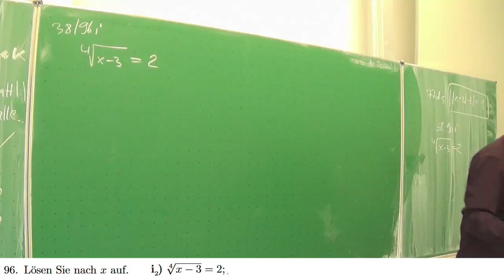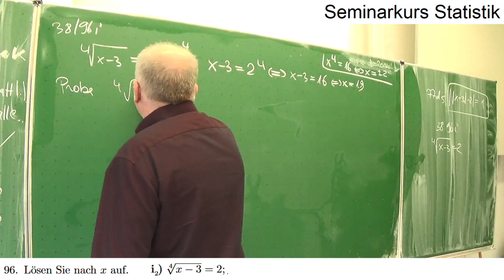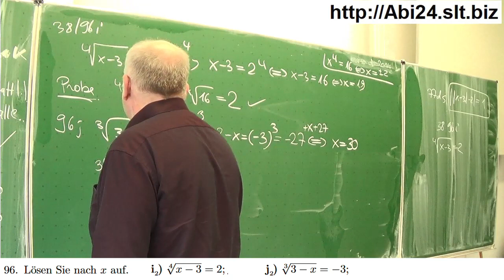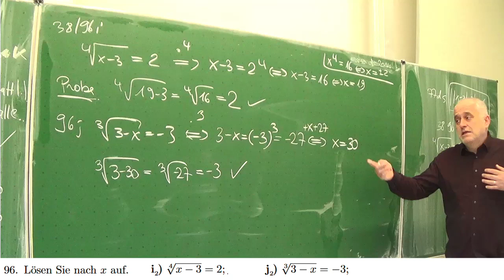Wurzelgleichungen mit 3 und 4 Wurzel: vierte Wz(x-3)=2; dritte Wz(3-x)=-3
Wurzelgleichungen mit 3 und 4 Wurzel:
vierte Wz(x-3)=2; dritte Wz(3-x)=-3
Aufgabe 038 096 i 4   aus Hurra Mathe (Version 7.4)